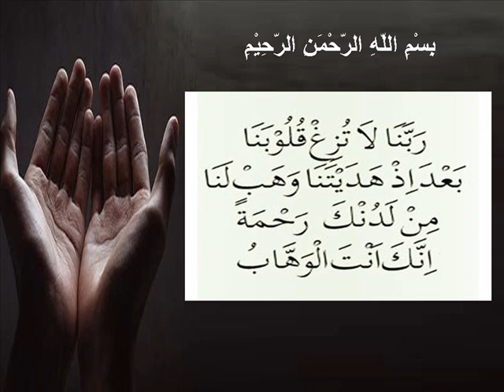Doa Mohon Petunjuk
Doa mohon petunjuk di saat sulit.. Kadang-kadang kita akan rasa buntu bila berdepan dengan sesuatu masalah kan
Ada perkara yang kamu sukai, sebaliknya itu membawa keburukan kepadamu. Dan ada perkara yang kamu benci, sebaliknya ia membawa kebaikan kepadamu. ALLAH lebih mengetahui dan kamu tidak mengetahui. (Surah Al-Baqarah 2:216)
Antara doa yang selalu kita amalkan selepas solat untuk memohon petunjuk (hidayah) dan kesejahteraan hidup agar Allah sentiasa memandu aku ke arah kebaikan dan keredhaanNya .
mudah-mudahan Allah memberkati sepanjang kehidupan kita di dunia & akhirat.
Wallahu a'lam.